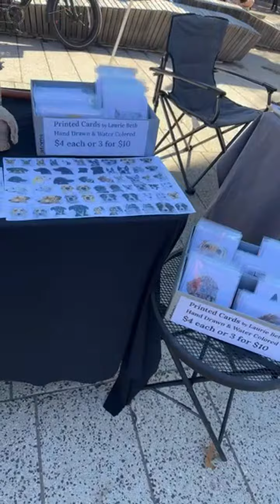เดินไปเจอราคาเห็ดแล้วตกใจ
ราคาเห็ดแพงมาก เดินหาตึกที่บอสตัน